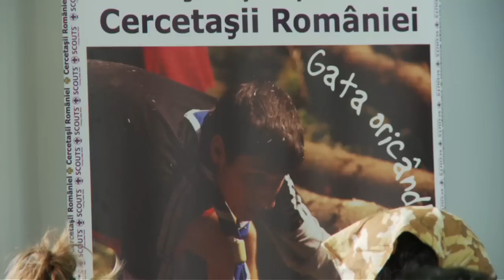Cercetasii Romaniei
Montaj: Lulu de Hillerin
Imagine: Alex Brendea si Lulu de Hillerin